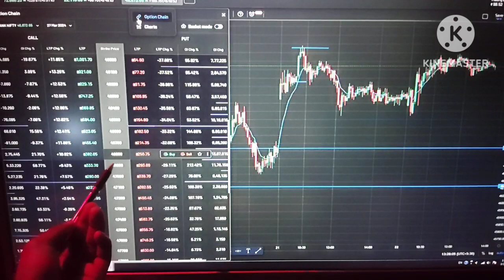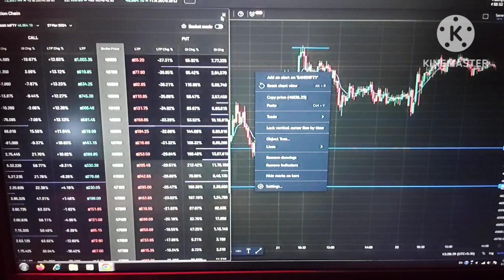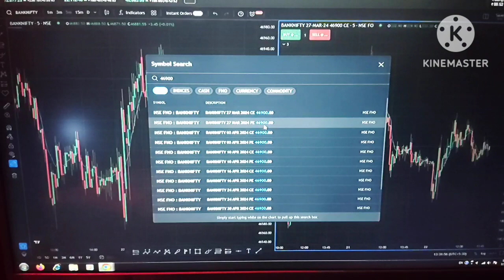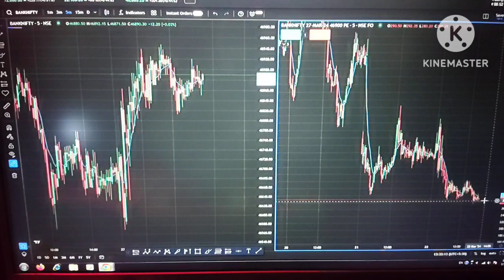what is this strike price for trading📊stock market me strike price kya hota hai#stockmarket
follow for Instagram I'm on Instagram as @mr_monu_t_369. Install the app to follow my photos and videos.

stock market channel provides insightful analysis, real-time updates, and expert commentary on financial markets, including stocks, bonds, commodities, and indices. Whether you're an investor seeking market trends, a trader making timely decisions, or a financial enthusiast looking to stay informed, our channel offers comprehensive coverage, actionable insights, and strategies to navigate the dynamic world of investing."